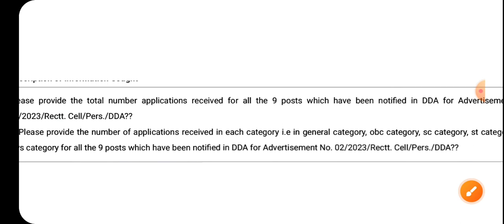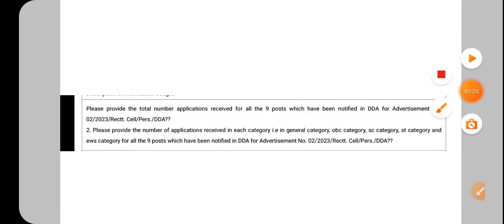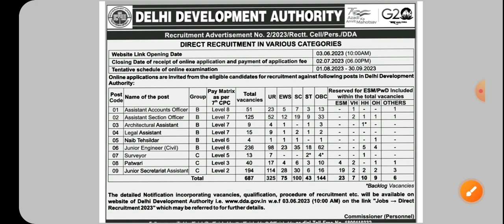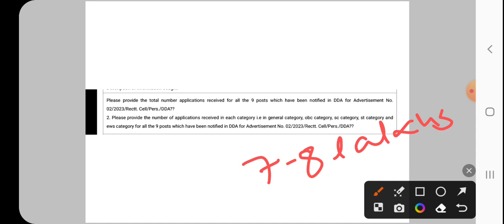DDA NUMBER OF APPLICATIONS l Number of form filled in dda exam l dda vacancy 2023 notification